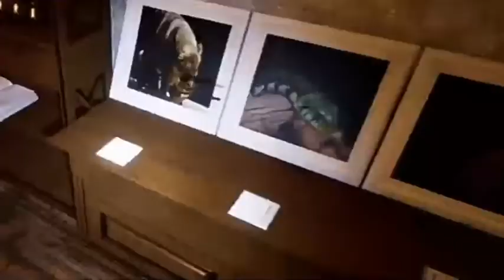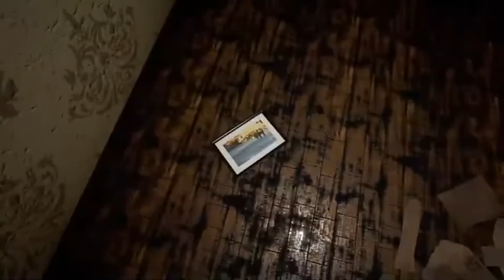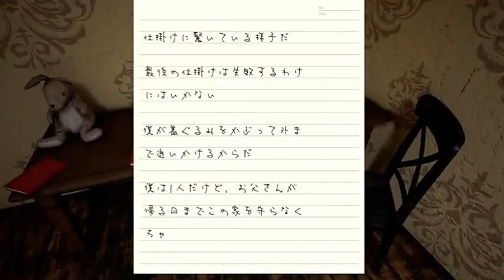There's a meat ball chasing me! (Japanese horror game)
Biggg loveee forrrr yoyyyy❤❤❤❤❤